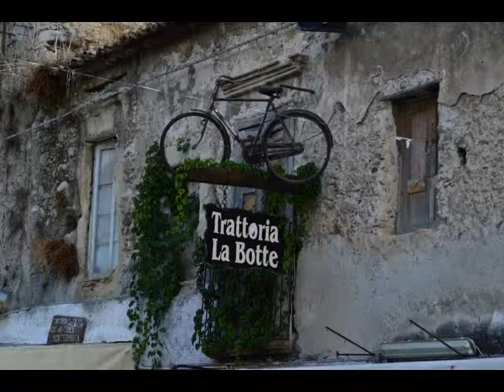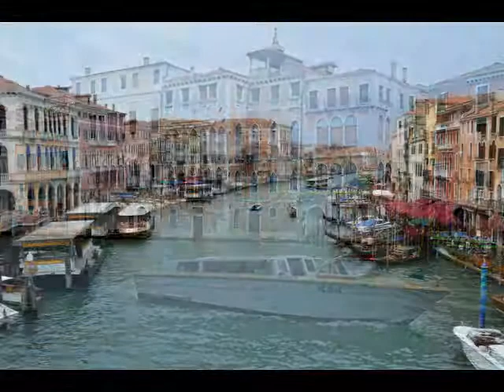Italia da sud a nord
Fotografo: Andrea Filippelli

Facebook: Tropical Sun Photography Filippelli Andrea